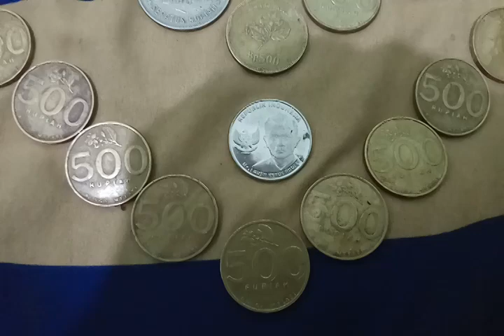Koin jadul Indonesia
Sebagian koin2 Indonesia